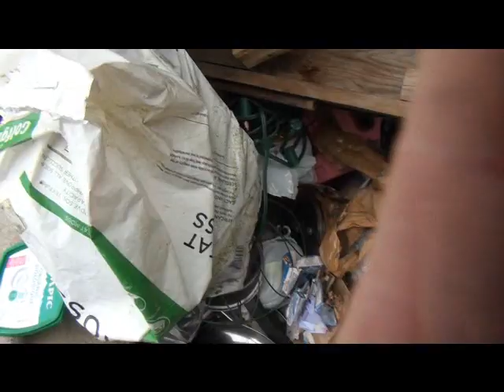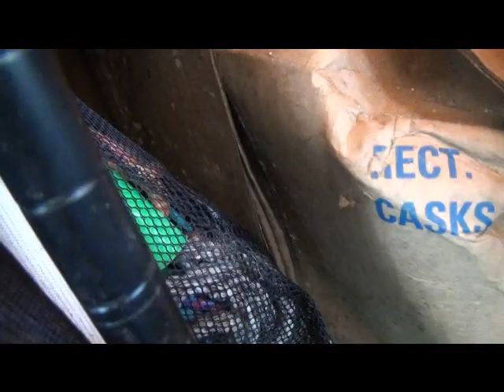Now She Is Antagonizing Me - X Club - Mar 30, 2024 - 40